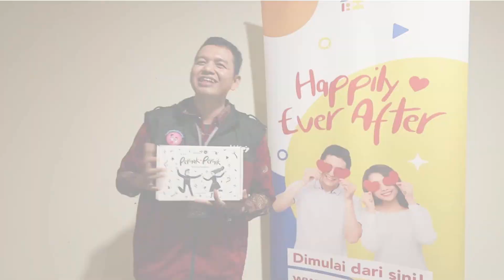Testimoni Pelatihan & EduTools Demi Kita oleh Penyuluh KB BKKBN Jawa Barat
Testimoni Pelatihan & EduTools Demi Kita oleh Akhmad Rapiudin, S K M Penyuluh KB Ahli Pertama, Jawa Barat